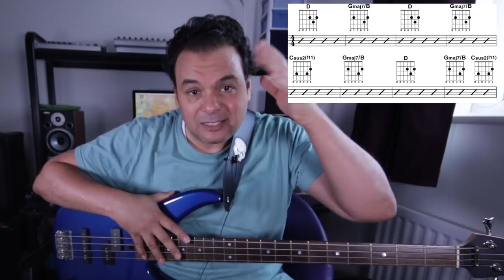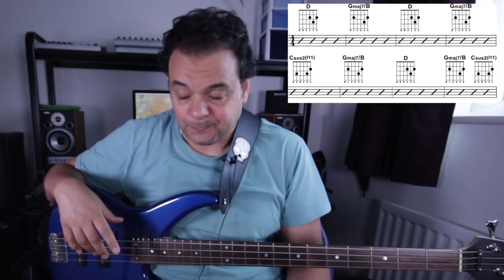تعليم جيتار - كيف تعزف جيتار البيز باحتراف - How to become a good Base player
القواعد الاساسيه التي تجعل عازف البيز متميز و نغماته احترافيه